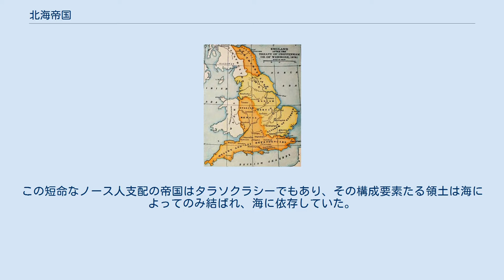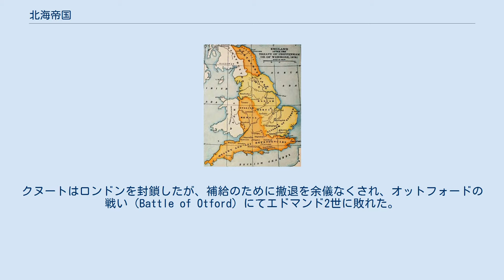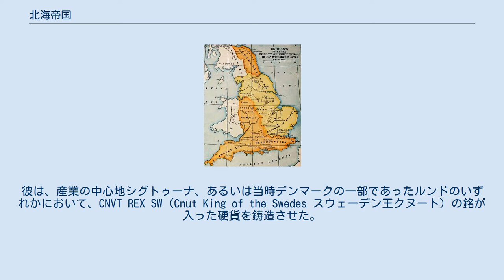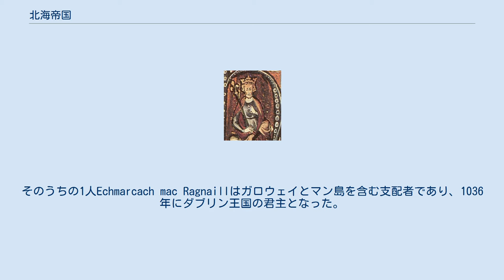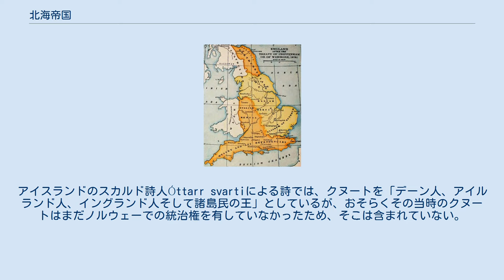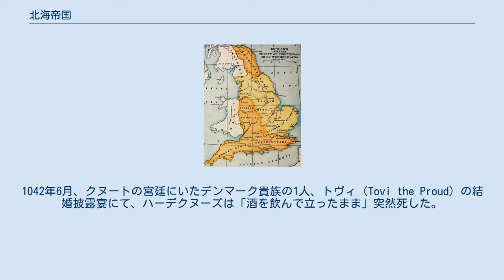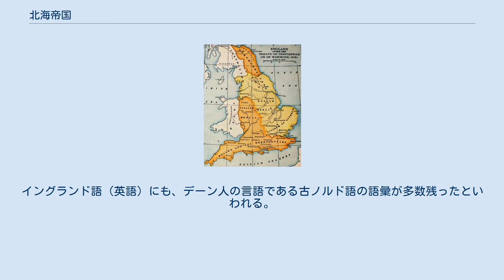北海帝国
北海帝国（ほっかいていこく、デンマーク語: Nordsøveldet または Nordsjøveldet）とは、クヌート（クヌーズ）大王がイングランド王国・デンマーク王国・ノルウェー王国の3国の王に就いたことで11世紀前半に成立した国家連合（同君連合）である。
 北海帝国という用語は、ヴァイキング時代末期の1013年から1042年のほとんどの期間における、その諸王国の連合を指すために歴史家によって用いられる。
この短命なノース人支配の帝国はタラソクラシーでもあり、その構成要素たる領土は海によってのみ結ばれ、海に依存していた。
 英語圏ではアングロ・スカンディナヴィア帝国（Anglo-Scandinavian Empire）とも呼ばれる。
 3つの王国すべてを統合した最初の王は、986年にデンマーク王、1000年にノルウェー王となっており、1013年にイングランド王国を征服したスヴェン1世であった。
1014年のスヴェン1世死後にその領土は分裂したが、息子のクヌート大王が1016年にイングランド、1018年にデンマーク、1028年にノルウェーを掌握した。
1035年のクヌート死後に領土は再び分裂するも、デンマークの彼の息子ハーデクヌーズが1040年にイングランド王位を継承した。
クヌートが3つの王国すべてを支配していたその権力の最盛期（1028〜1035年）には、彼は西ヨーロッパにおいて神聖ローマ皇帝に次ぐ権力を有していた。
 クヌートはデンマーク王スヴェン1世の次男であった。
イングランド侵攻中の1014年2月3日にイングランド南部でスヴェン1世が死亡した際、トレント川にて艦隊指揮を委任されていたクヌートはデーン人らに王として認められたが、侵攻作戦は崩壊した。
戦術的奇襲のために馬を供給することを約束していたリンジー王国の人々は、イングランド貴族らが以前に追放していたエゼルレッド2世を、厳正さを緩和した統治に同意させた後に再即位させるまでの準備が整っていなかった。
 クヌートの兄ハーラル2世はデンマーク王となったが、ノルウェーのエイリーク・ハーコナルソンの助力を得たクヌートは彼自身の新たな侵攻艦隊を創設し、1015年の夏にイングランドへ戻った。
イングランド人は王とその息子たち、その他の貴族の間の陰謀によって分断された。
4ヵ月以内にエゼルレッドの息子の1人はクヌートに忠誠を誓い、王国の歴史的中心であるウェセックスを支配した。
エゼルレッドはロンドンをめぐる決戦前の1016年4月23日に死亡した。
ロンドン市民はエゼルレッドの息子エドマンド2世を王に選んだ一方、ほとんどの貴族はサウサンプトンに集まりクヌートに忠誠を誓った。
クヌートはロンドンを封鎖したが、補給のために撤退を余儀なくされ、オットフォードの戦い（Battle of Otford）にてエドマンド2世に敗れた。
しかし、デーン人がエセックスに侵攻した後、エドマンドもアッサンダンの戦いにて同様に敗れた。
彼とクヌートは、エドマンドがウェセックスを保持し、クヌートがテムズ川以北のイングランド全土を支配下に置くことで合意に達した。
しかし、1016年11月30日にエドマンドが死亡したことで、クヌートはイングランド王となった。
 クヌートは以前、イングランド貴族のエルギフ・オブ・ノーサンプトンと結婚していたが、1017年の夏にエゼルレッドの未亡人エマ・オブ・ノーマンディーと結婚することで権力を固めた。
1018年、彼は（特にロンドン市民からの金銭により）艦隊に給与を渡して解散させ、イングランド王として完全に認められた。
しかし、およそ3000人の親衛兵のみは残し、彼らを養うために現地民からデーンゲルドを徴収した。
 クヌート1世 1018年または1019年、ハーラル2世は子を残さずに死去しデンマークを空位にした。
死んだ兄の後継者であったクヌートは1019年にデンマークへ向かい、その王位継承を主張した。
彼がデンマークにいた際は、不特定の危険を避けるために国外にいるという手簡をイングランドの臣下へ送り、イングランドへは初期の反乱鎮圧のために戻ったのみであった。
デンマークの年代記によると、デーン人は以前ハーラルを追放してクヌートを支持するも、クヌートが頻繁に不在になったためハーラルを連れ戻し、ついには兄の死後にクヌートが恒久的に国王となったとい...